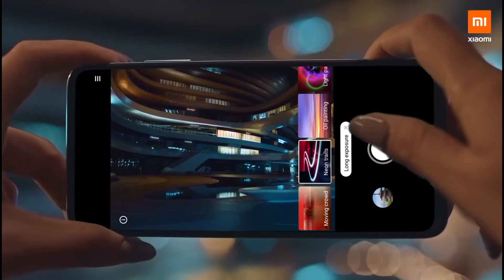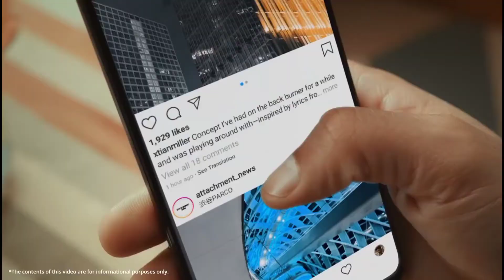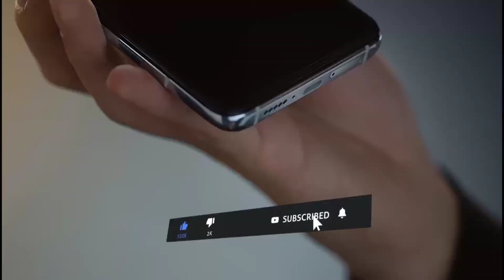Xiaomi Mi 11 Pro 5G || official specifications, price details and availability in india ||తెలుగు లొ.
my primary smartphone :

my secondary smartphone :

my mic : realme 3i mic
my camera : realme 3i \ infinix smart 2

my pc specs : had before but sold out but
new one

processor : core 2 duo e8400  ( over clocked )
ram : 4gb ddr2
harddisk : 120gb hdd
mother board : gigabyte G31M
psu : zebronics
cabinet : zebronics
monitor : acer 14.5 inch hd ready
keyboard : prodot
mouse : prodot

total cost : 10,000 only

my address : not be stable but bodhan, nizambad dist. telangana state, india.